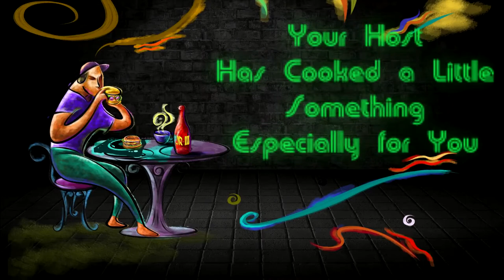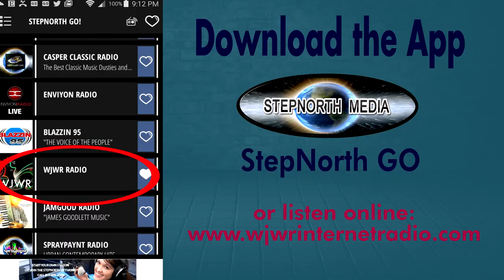Zion by James W Render III: Monday Coundown 6B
CELEBRATING OUR 1 YEAR ANNIVERSARY WITH TRIPS DOWN MEMORY LANE: THE BEST OF THE PROMOS
##SATURDAY JUNE, 13 12-3PM

James Render, Host of The Music According to James  has a NEW INTERNET RADIO STATION!!